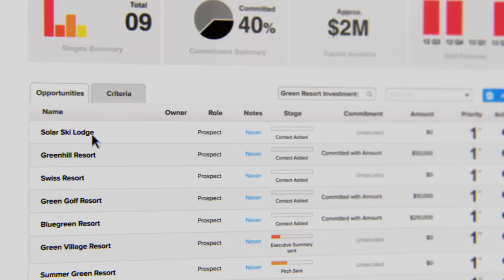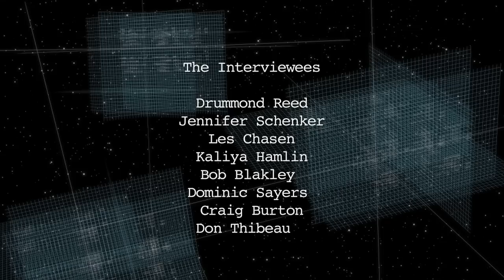Digital Asset Grid: A Documentary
The Digital Asset Grid is a research and development project, that offers a platform for banks and other entities to enable safe and secure exchange of personal data. This Digital Asset Grid will be unveiled on October 30, 2012, at Sibos in Osaka.